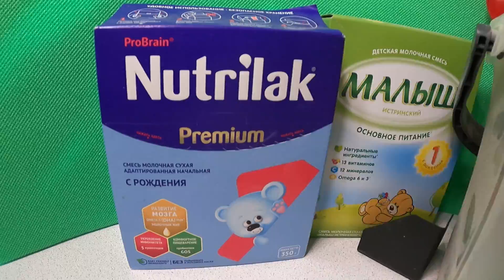ХРУЩАК малый МУЧНОЙ - содержание и разведение/Мучной червь /Жук хрущяк - стадии развития из личинки